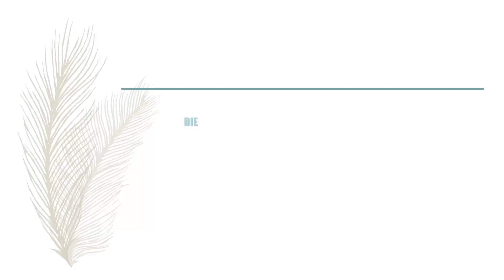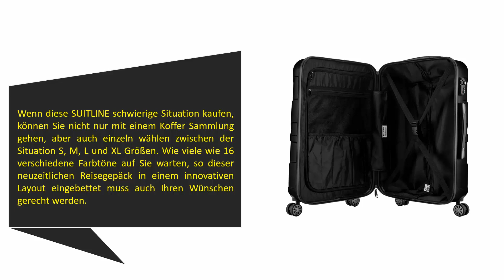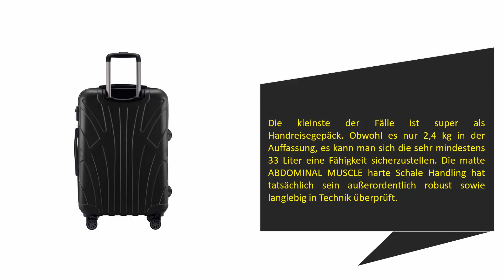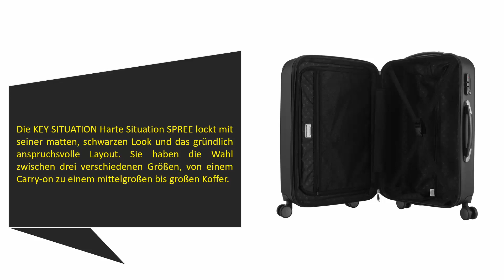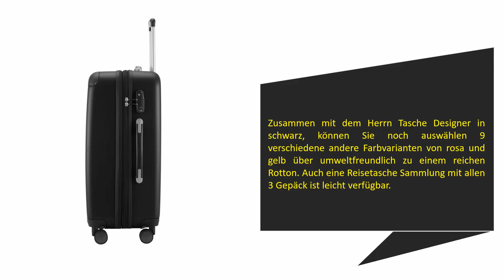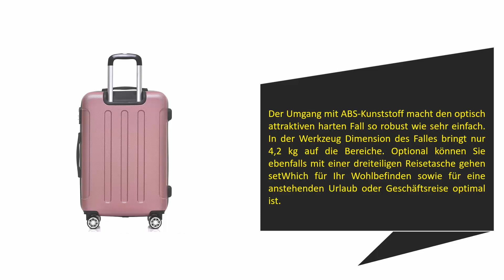Die Besten Hartschalenkoffer Test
Hier ist die Liste von 5 Besten Hartschalenkoffer .

01. BEIBYE Hartschalen-Koffer Trolley Rollkoffer Reisekoffer Handgepäck 4 Rollen

02. HAUPTSTADTKOFFER Hartschalen Koffer SPREE 1203

03. BEIBYE 2088 Zwillingsrollen Reisekoffer Koffer Trolleys Hartschale

04. SUITLINE Hartschalen-Koffer Koffer Trolley Rollkoffer Reisekoffer

05. BEIBYE Reisekoffer Hartschalen Hardcase Trolley Zahlenschloss Polycarbonat Set